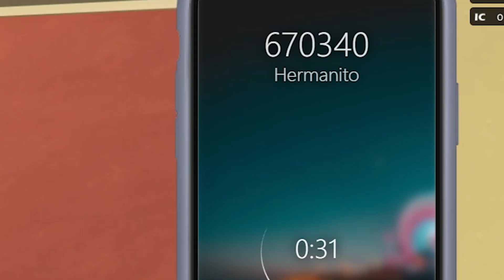GTA pero Somos Ricos dando Consejos - PecadoCityRP con @TitoElectroTroll #3 - WateTomate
La historia de los hermanos Halvarez en PecadoCityRP continua los Lunes a las 19:00 en mi canal de Twitch o en el de Titoelectrotroll, ¡¡No Te Lo Pierdas!! :D

¡Espero que os ENCANTE el vídeo!

¡¡Hago directos en Twitch los Lunes y los Miércoles a las 19:00!!
Mi canal de Twitch: watetomate